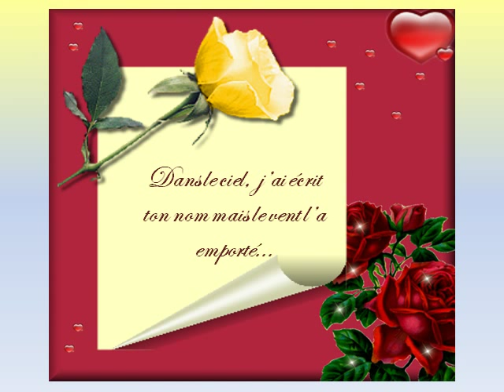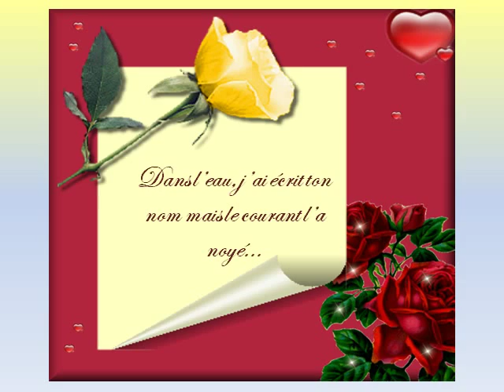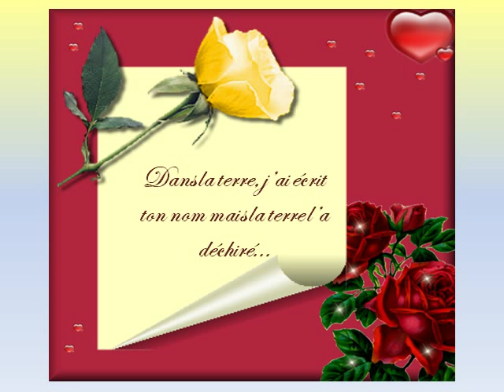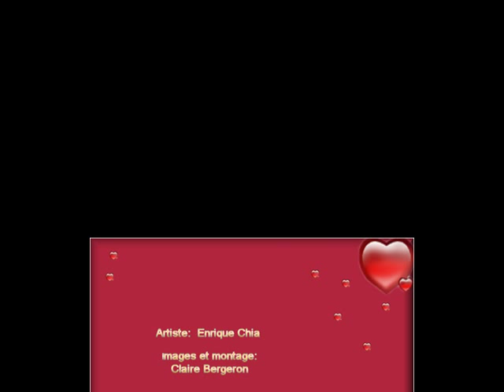J ai écrit ton nom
Musique , Enrique Chia